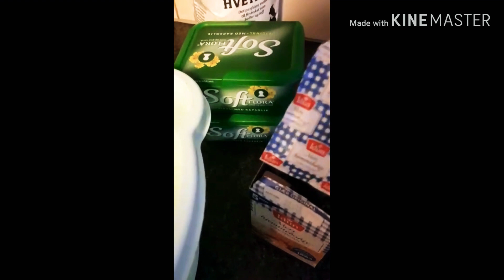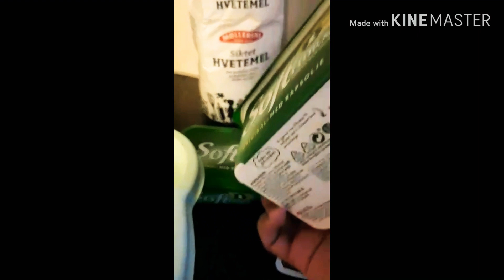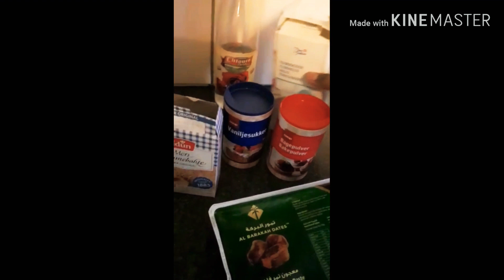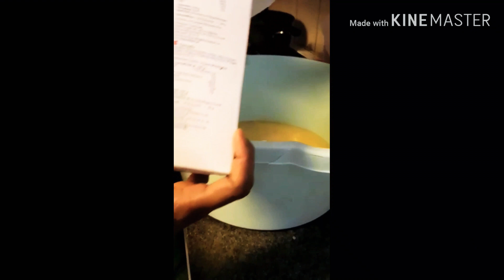Ubaro buskudka sifudud barashadiis waa buskud macaan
Asaxaabta qaaliga kusoo dhawaada asaxaabta aan jecelnahay